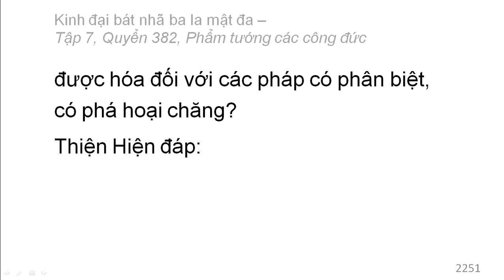Quyển 382: Kinh đại bát nhã ba la mật đa - Phẩm tướng các công đức (rất hay) (382/600) (1)